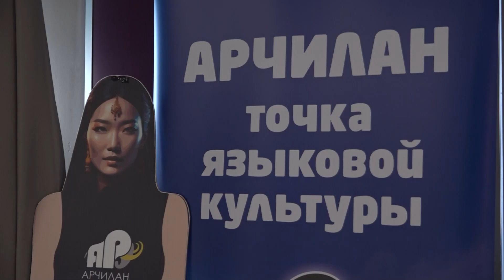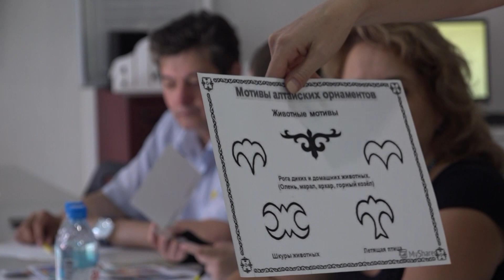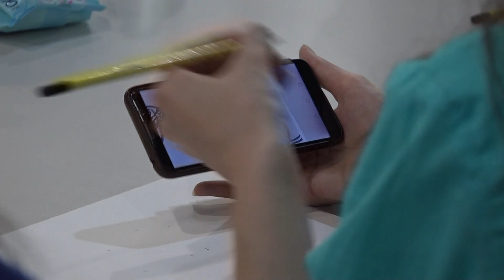Конкурс «Рисую эпос» в рамках форума «Арчилан-2024» прошел в Новосибирске // "Новости 49" 17.06.24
На территории России проживает более 190 народов, в число которых входят и коренные малые народы страны, культура которых является ценным источником народного эпоса и литературы, сохраняющих коренной язык. В Новосибирске уже год работает центр «Арчилан», работающий над переводами с языков народов Сибири.